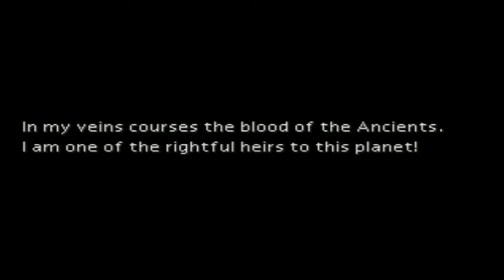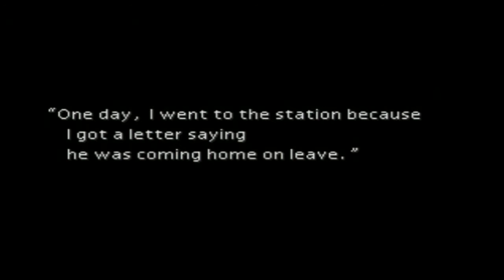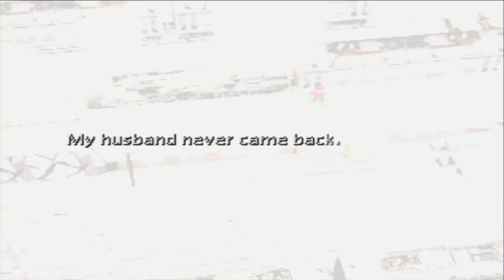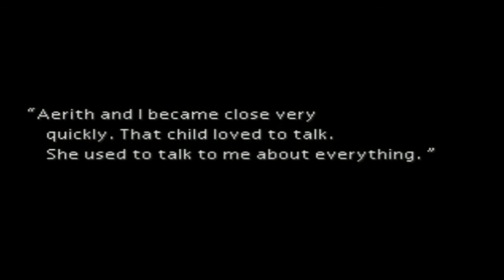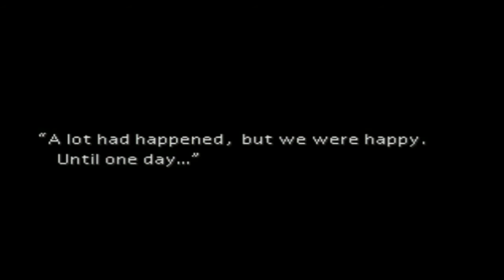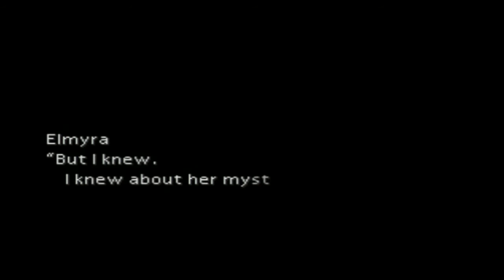Final Fantasy VII - Episode 12 - Bad news bears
Story-driven episode really. Not much to talk about